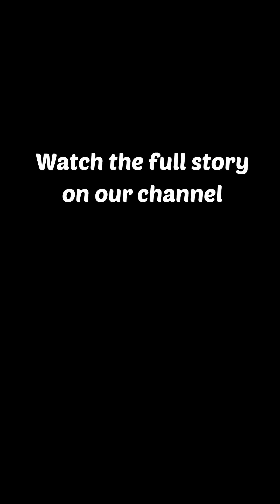What Happens If Cat Fur Enters Your Lungs? | Animated funny Health Story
What really happens when cat fur, dander, dust mites, and viruses sneak into your lungs? 🐾💨
In this fun and educational animation, follow Fur, Dander, Dust Mites, and Virus as they try to invade the lungs—but are stopped by our amazing respiratory defenders: Nose Hair, Cilia, Mucus, and Immune Cells! 🧠🦠🛡️

Whether you're a pet lover or someone with asthma or allergies, this story shows the importance of keeping the air you breathe clean and your immune system strong.

✨ Fun + Science + Awareness
💡 Learn how your body protects itself
🐶 Tips for pet owners with allergies

✅ Pet Safety Tips:

01.Keep pets well-groomed

02.Avoid kissing pets on the nose/mouth

03.Use HEPA filters

04.Vacuum frequently

📌 More Animated Health Stories Coming Soon!